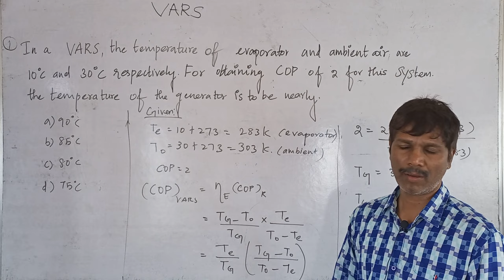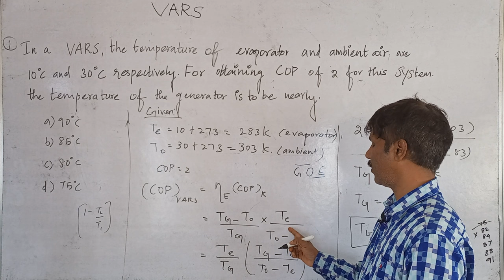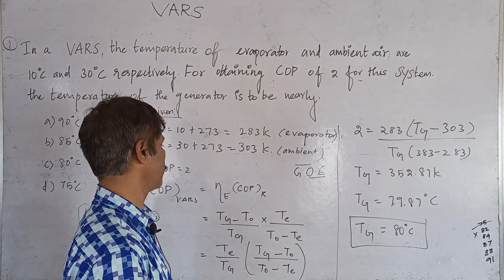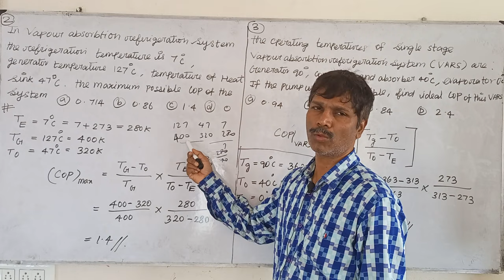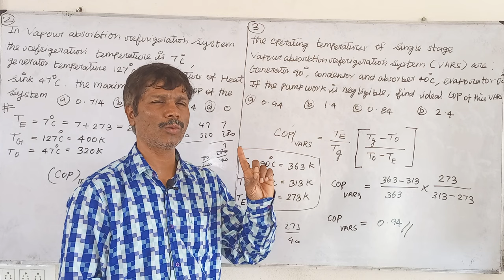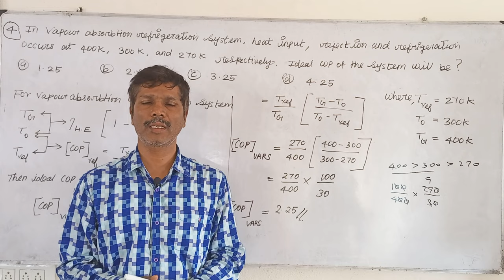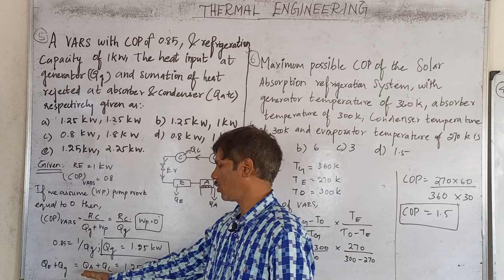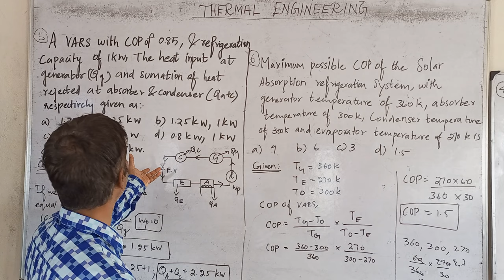TE 28 VAPOUR ABSORPTION REFRIGERATION SYSTEM